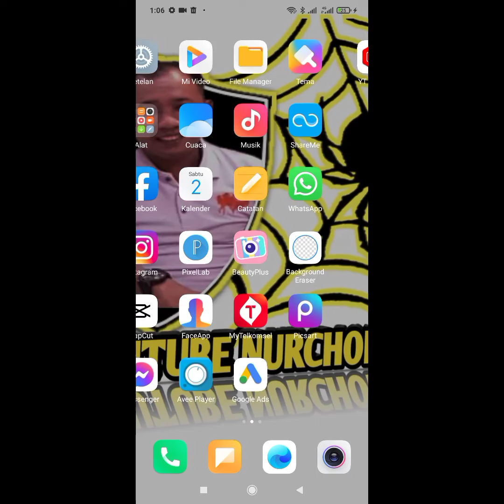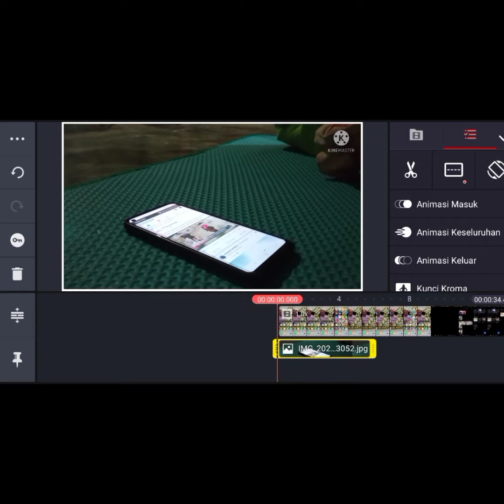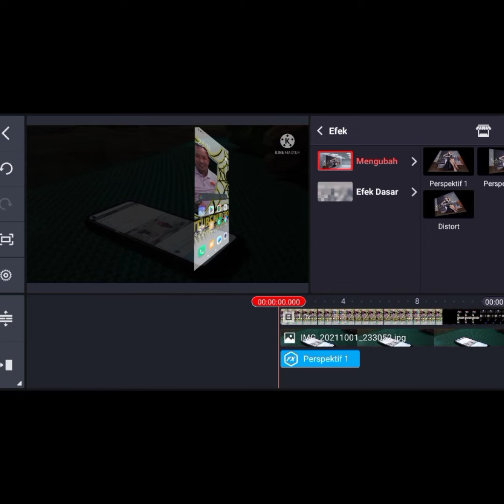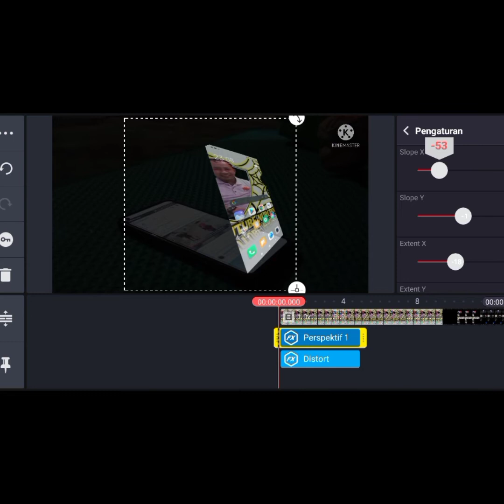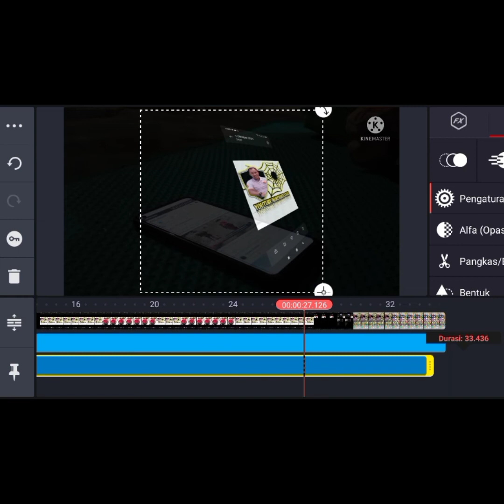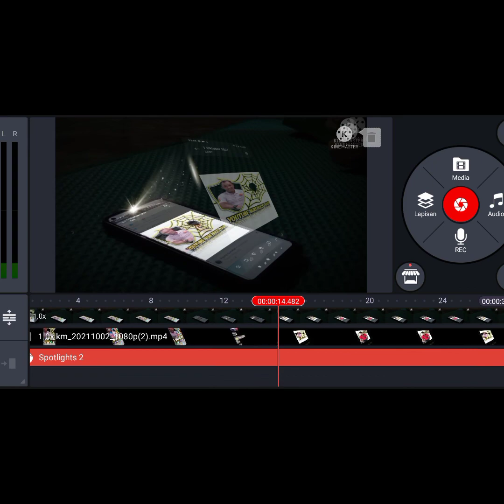Cara Membuat Efek Hologram 3D Di Hp android Simple dan Sederhana Dgn Menggunakan Aplikasi Kinemaster